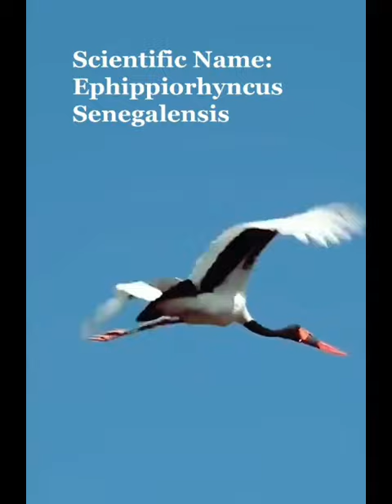saddle -billed stork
The dreamy musician@
MUSIC - no copyright - NCS - TDM - Food - Meals - Sports - Animals - Anecdotes - birds
Vidsplay.com
Short Comedy
 @Trend Central ​
 @World Data ​
​ @Liverpool FC